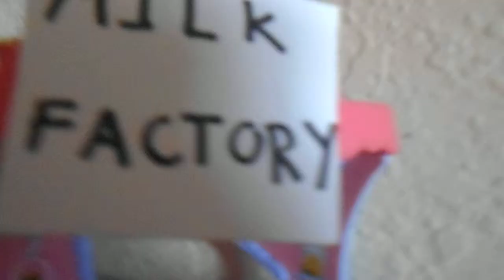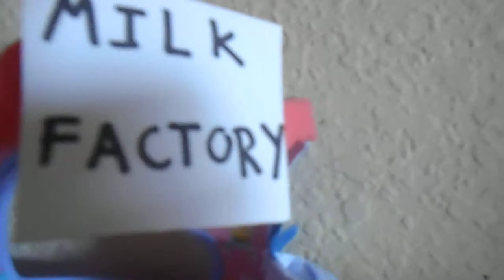LPS Milk Factory